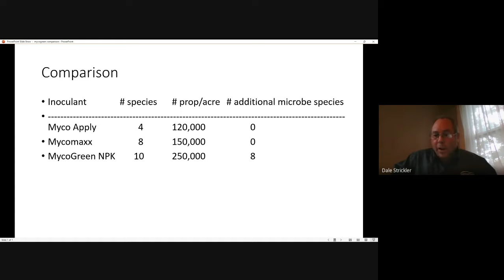MycoGreen NPK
MycoGreen NPK is a powerful new biological
inoculant containing both mycorrhizal fungi and
beneficial bacteria that conveys a wide range of
benefits to plants. It is not available for purchase on the website, but you can learn more about cover crops and soil health.

Product Highlights:
Ten species of mycorrhiza fungi
The highest propagule count (250,000) of any product we have seen
Nitrogen fixation through free-living nitrogen fixers (Azotobacter chroococcum)
Potassium-solubilizing bacteria
Phosphorus solubilization through a bacteria (Bacillus megaterium)